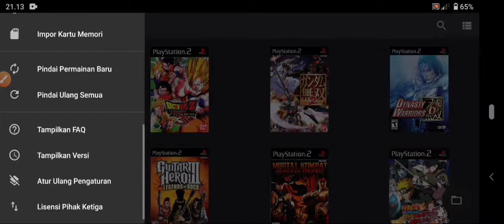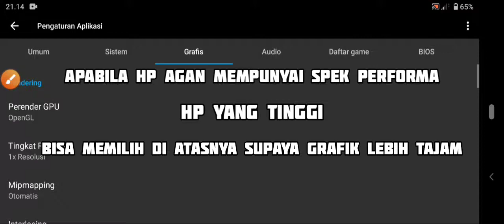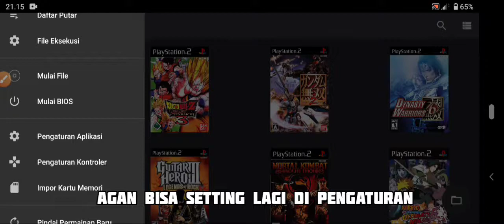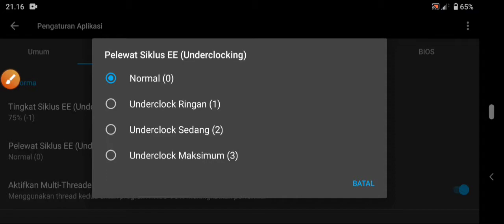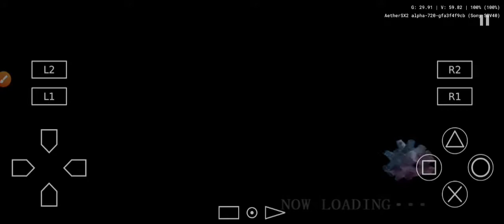Cara setting Ultraman rebirth di aether sx2